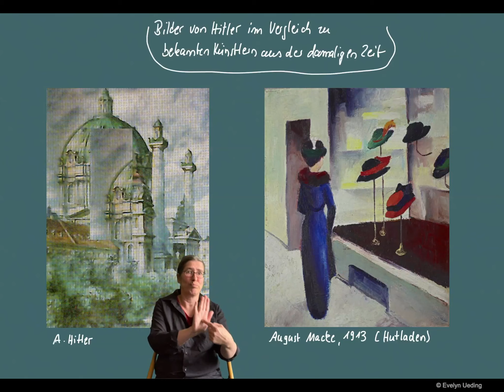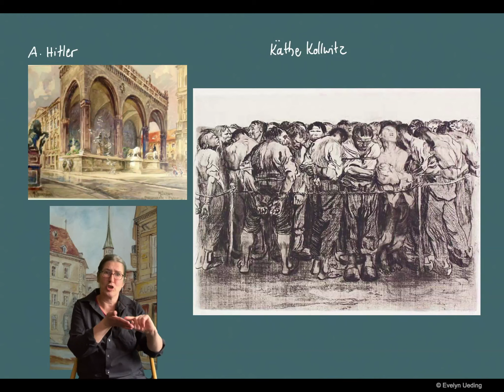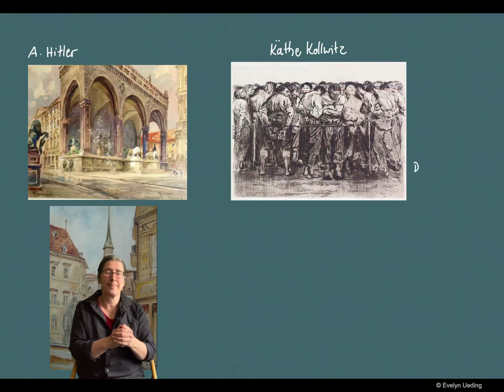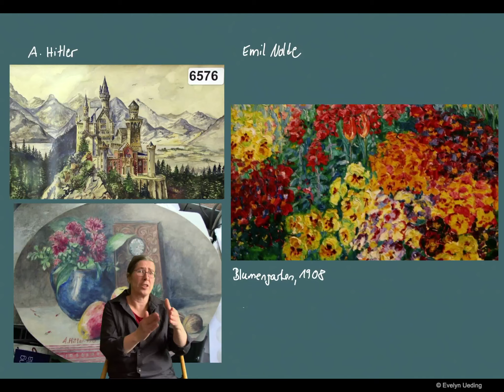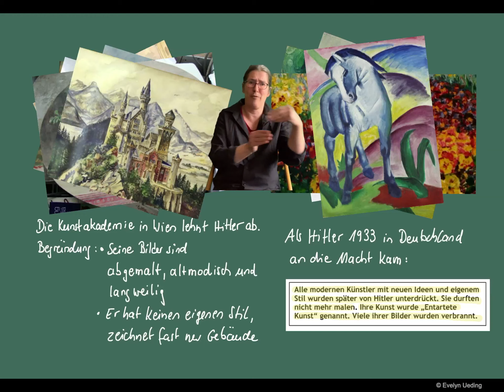GESCHICHTE Weimarer Republik Die Kunstakademie lehnt Hilter ab (DGS Explain)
Hitler Bewerbung wurde von der Kunstakademie in Wien abgelehnt. Aber warum?
In diesem Clip vergleiche werden ein paar Bilder Hitlers mit denen bekannter anderer Künstler der damaligen Zeit verglichen.